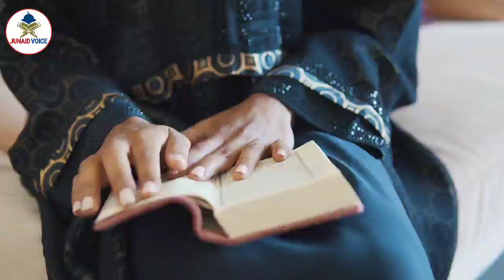या सलामु जो कोई शख्स 7 बार पढ़ने से हर बीमारी से छुटकारा मिलेगा